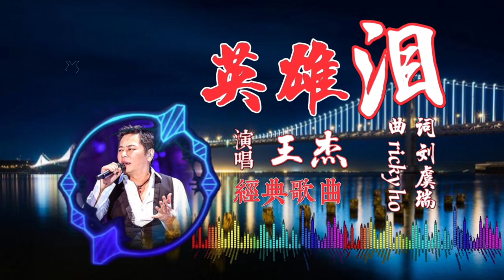🎶英雄泪🎶王杰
英雄也会掉泪的时候